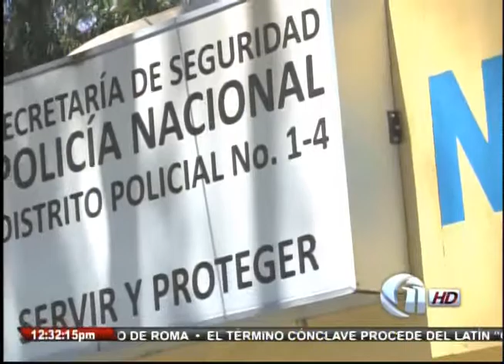CANAL 11 - ONCE NOTICIAS MERIDIANO - 12 MARZO